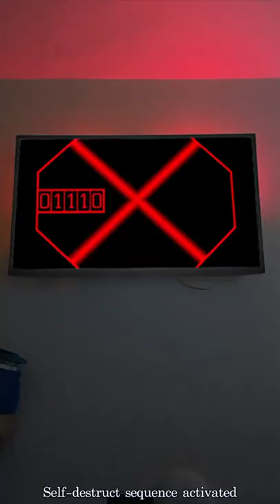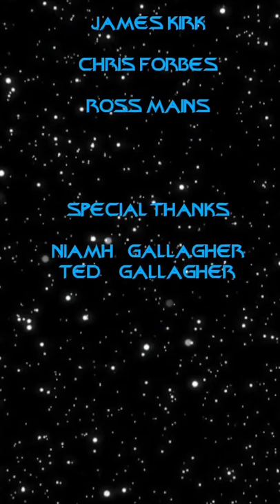Star Force 3: Part 2 - Caitriona Balfe, Steven Cree, James McAvoy, Kit Harrington, Florence Pugh